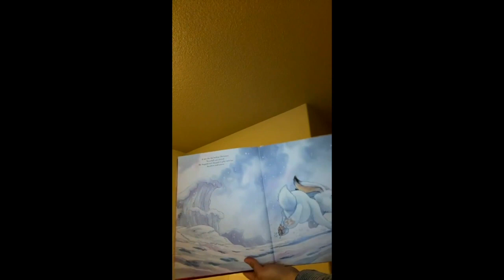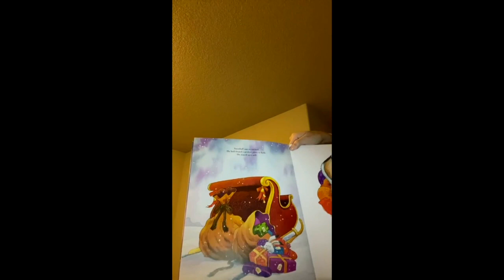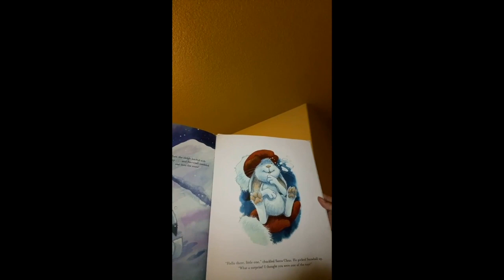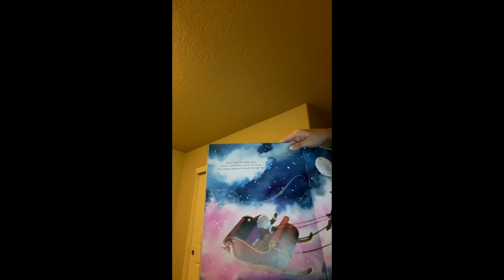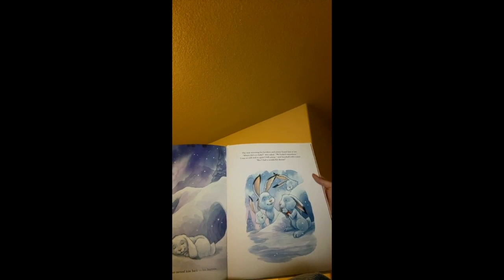"Santa's lLittle Helper"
StuCo Story TIme